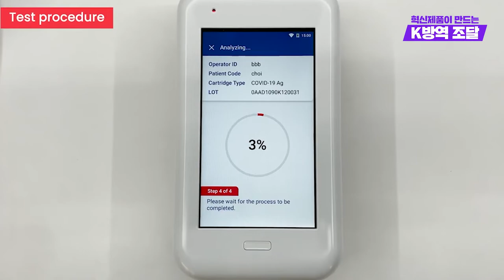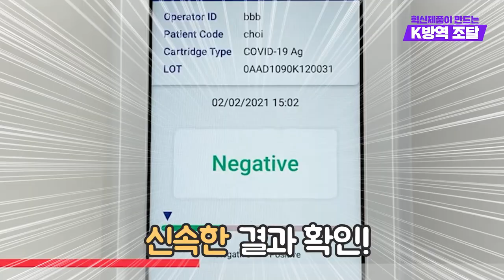[혁신제품이 만드는 K방역 조달] '15분만에 검사가능!' 코로나19항원진단키트 (주)비비비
최근 코로나19의 오미크론 변이 확산 추세가 높아지고 있습니다. 정부는 더 많은 확산에 대비하여 무증상자 등에게는 자가검사키트(신속항원검사)를 활용하여 진단검사 속도를 높이겠다고 했는데요. 코로나19 델타 변이에 비해 전파력은 빠른 반면, 중증 증세로 인한 입원율은 오미크론 변이의 특성을 고려했기 때문입니다. 또한, 현재 시행하고 있는 유전자증폭(PCR) 검사를 위한 인력 상황 등을 보완하기 위해서이기도 합니다.

조달청 혁신제품 중에서도 코로나19 진단을 위한 항원진단키트가 있습니다. 국내뿐만 아니라 해외에서도 주목하고 있는 제품입니다. 주식회사 비비비에서 개발한 ‘코로나19 항원진단키트’를 소개합니다.